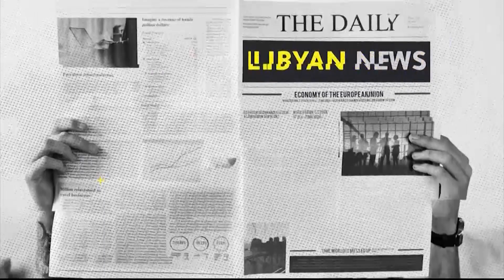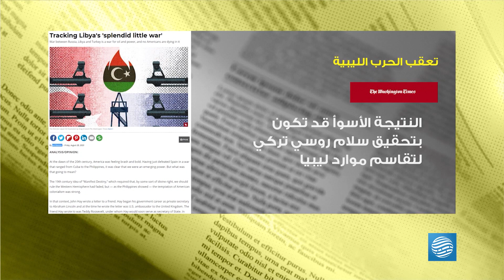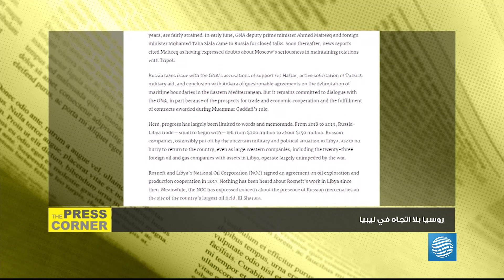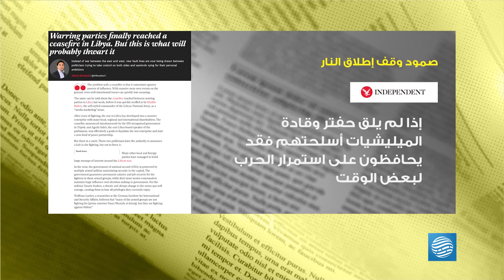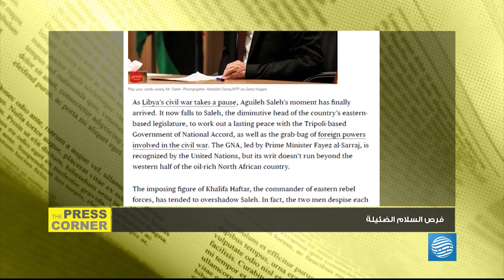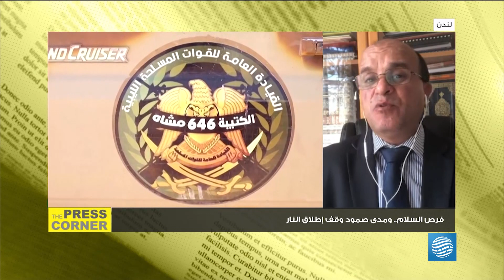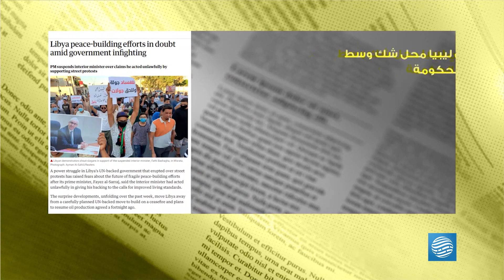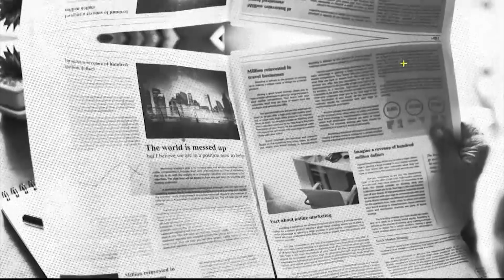THE PRESS CORNER 02-09-2020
تقديم: مروى العلج